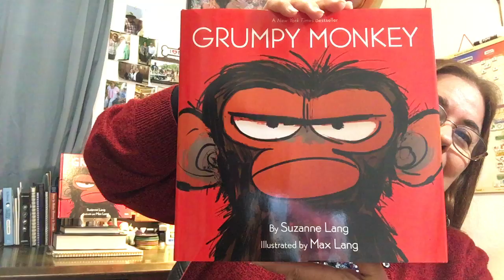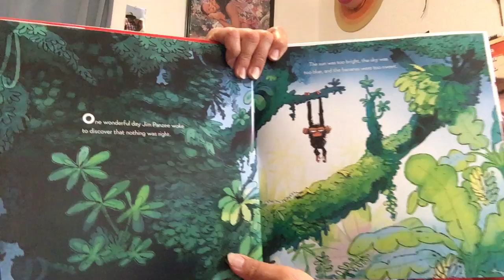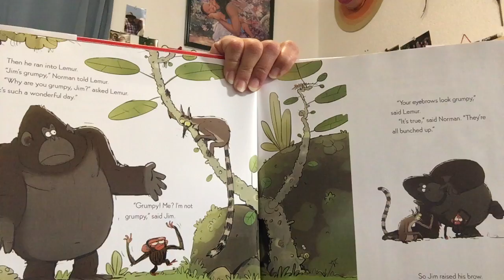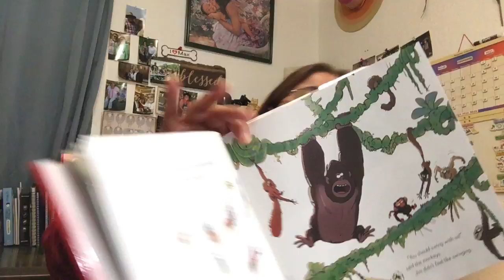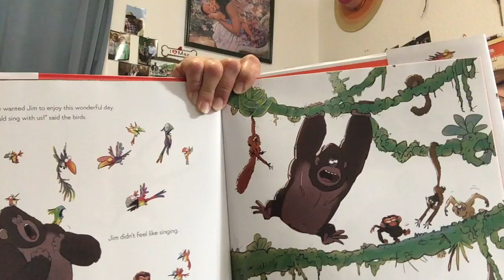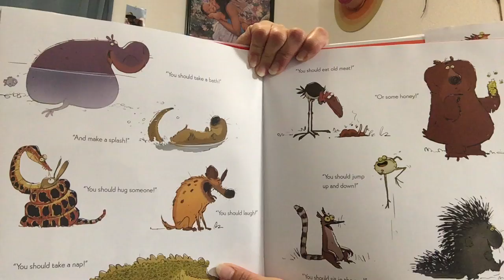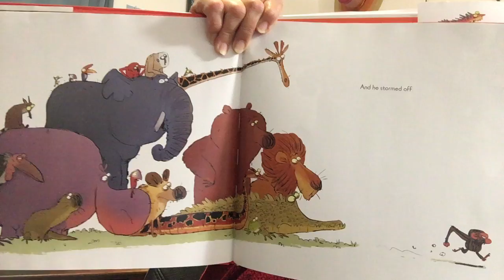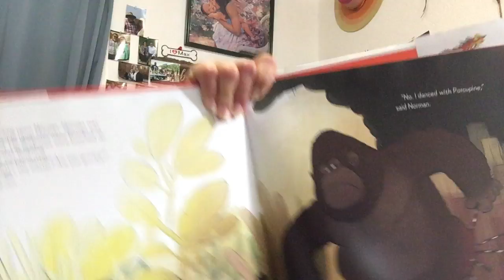Grumpy Monkey by Suzanne Lang and illustrated by Max Lang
Jim Panzee is in a terrible mood for no reason at all. His friends don't understand how he can be in such a bad mood on such a beautiful day and try to help. Could it be that he just needs a day to feel grumpy?